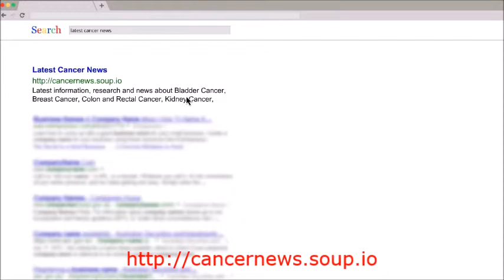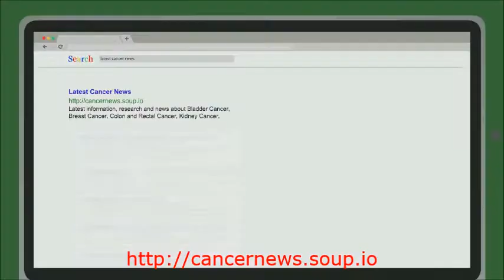What Is Cancer?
Latest information, research and news about Bladder Cancer, Breast Cancer, Colon and Rectal Cancer, Kidney Cancer, Lung Cancer, Leukemia, Pancreatic Cancer, Skin Cancer, Prostate Cancer, Thyroid Cancer, and other types of cancer.